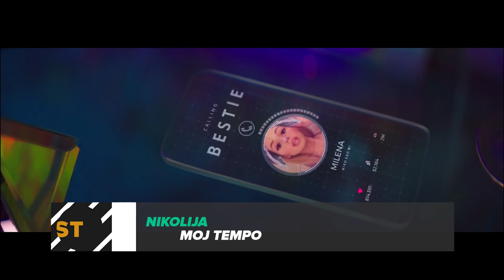IDJTOPLIST | S01 E25 | 13.12.2017 | IDJTV (2017)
Čekiraj novu IDJTopListu!!!